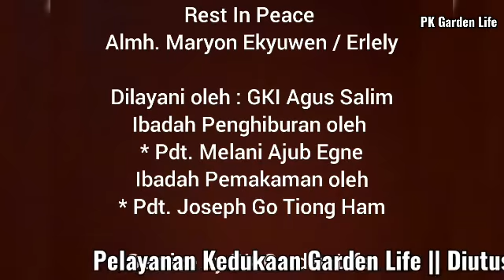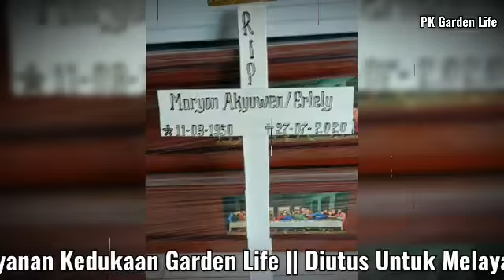Ibadah Pelepasan dan Pemakaman Almah. Maryon Ekyuwen / Erlely